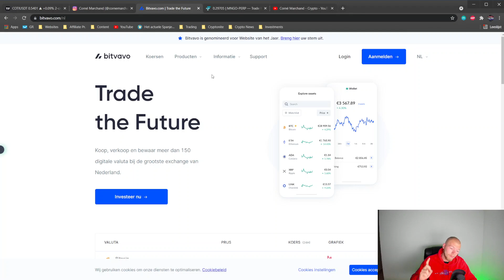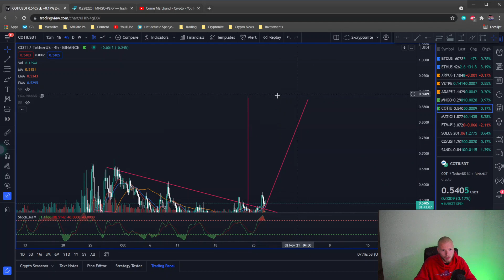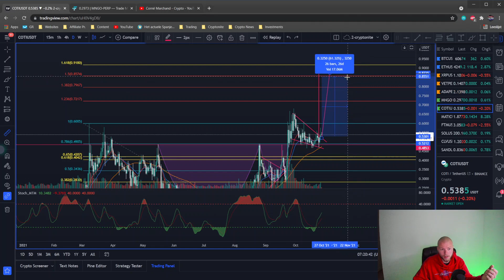COTI TRADE SIGNAAL: Verdubbel je geld dankzij deze BULLISH signalen + Coti prijsverwachting!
Tof dat je een kijkje neemt op mijn kanaal. Op dit kanaal ga je werkelijk alles omtrent cryptocurrency vinden. Denk hierbij aan:

• Lange termijn investeren in cryptocurrencies
• Daytraden & swingtraden in cryptovaluta
• Tutorials over hoe je crypto moet kopen
• Reviews over bepaalde platforms en cryptocurrencies
• Crypto nieuws

Kortom: alles wat je nodig hebt!

En oh ja, even liken waardeer ik altijd enorm!